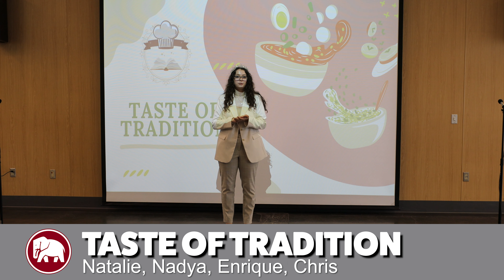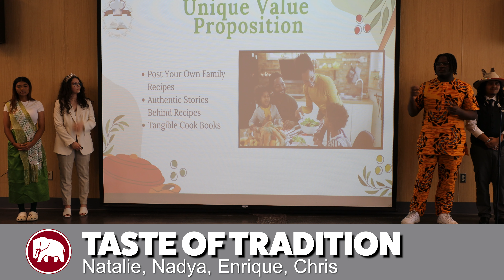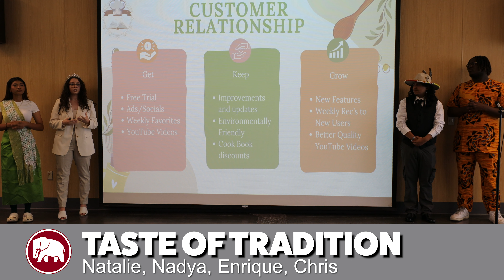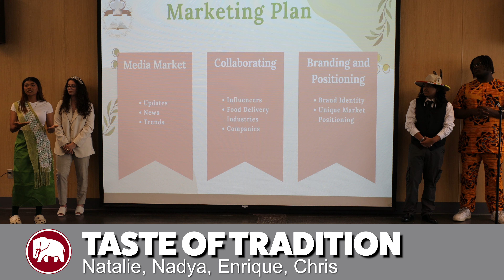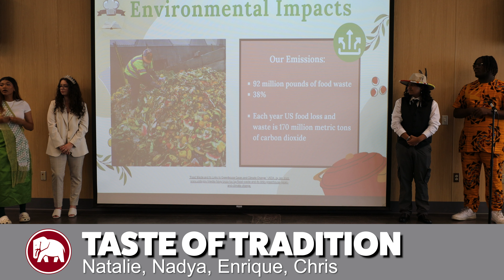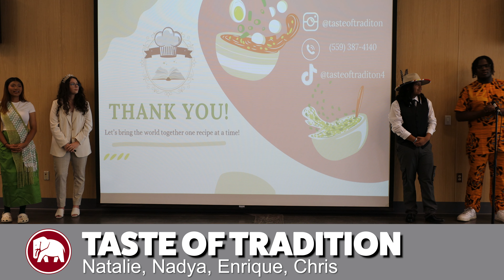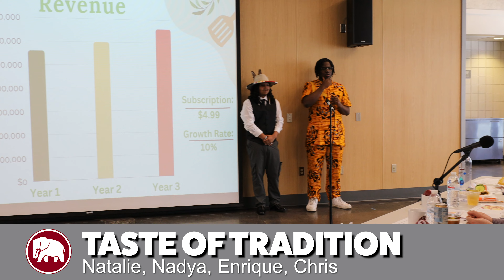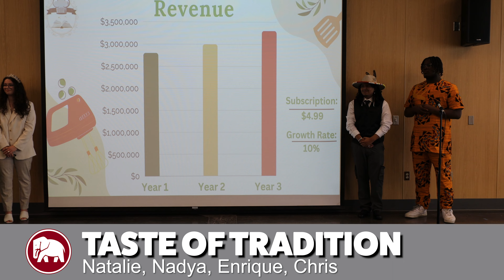TASTE OF TRADITION